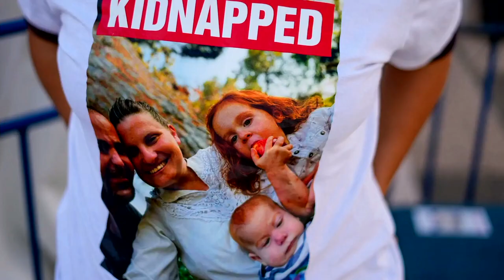Ежедневный брифинг министерства главы правительства - 30/11/2023